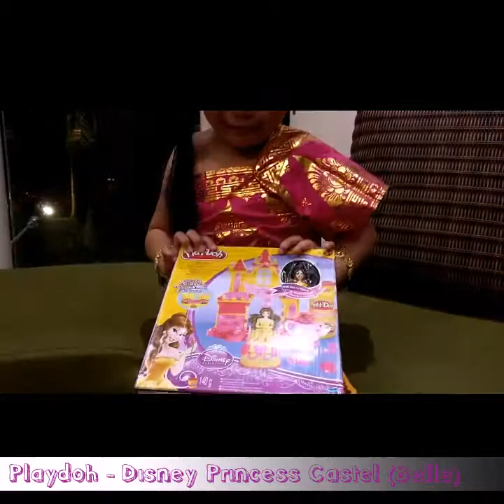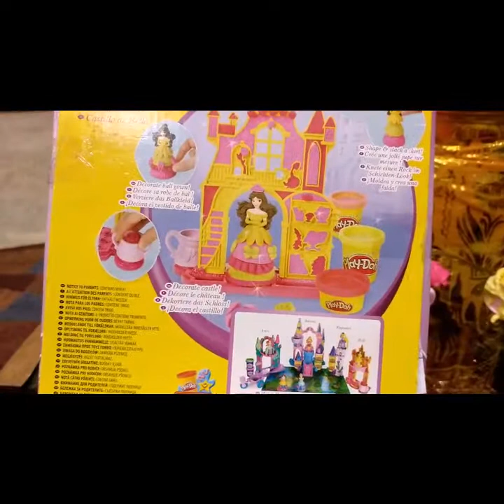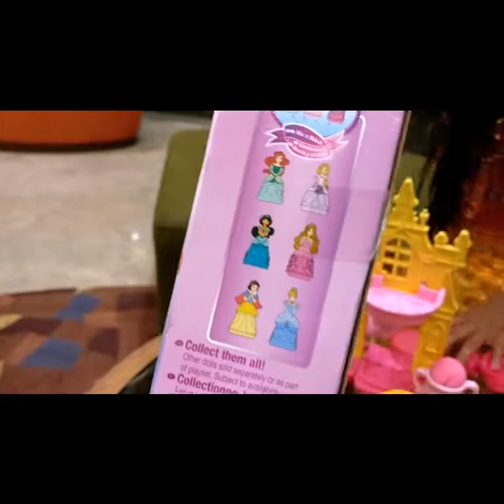Play Doh Castel REVIEW ( Belle/Bella) & Bali Girl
Nuria sedang memakai pakaian Adat Bali Ageng, & me-review  Playdoh Disney Princess.

This video contains the way I learned to educate my child well.
This video is aimed at parents who are looking for the best toys according to their child's age.
This video requires parental guidance for understanding video content.